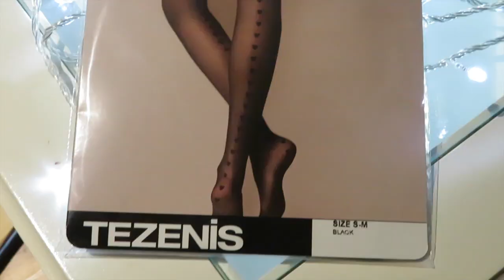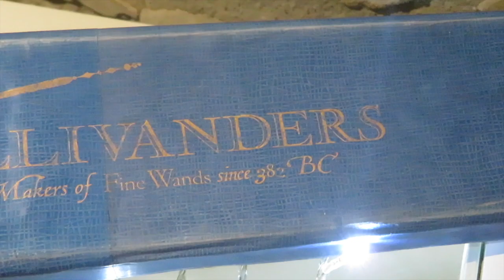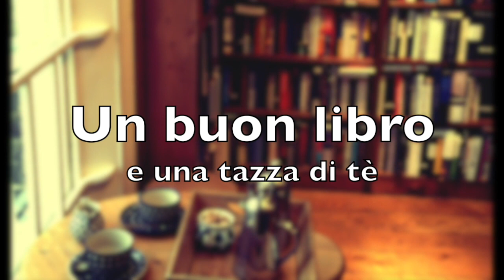Regali di Natale - Cosa ho ricevuto?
Salve lettori! Oggi un video chiacchiericcio: i regali ricevuti per Natale. I due più belli li ho lasciati per la fine... Voi cosa avete ricevuto?